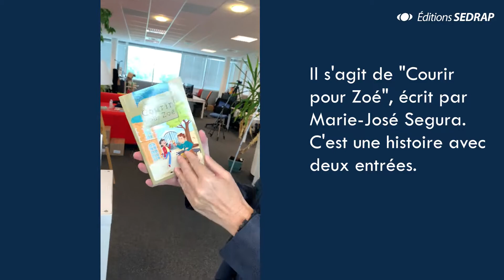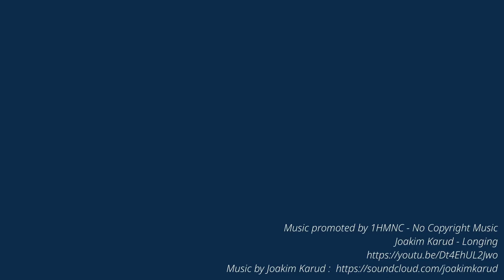CE2/CM1 Littérature - Lecture suivie - Lecture en tête | Par Sandra Boëche, éditrice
Des textes variés pour les lecteurs intermédiaires.

Des textes abordant des thèmes multiples comme : enquête et environnement, humour et handicap, comprendre les différences ou encore humour et fantastique.